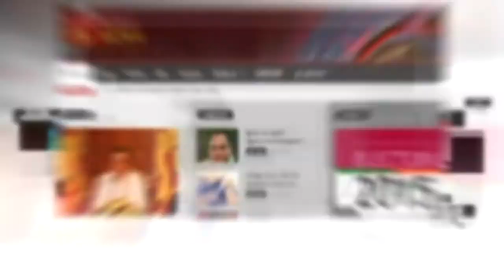People are coming to us - JVP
හෙටත් ජනතාව ප්‍රශ්ණ වලදී හොයන් එන පක්ෂය අපි